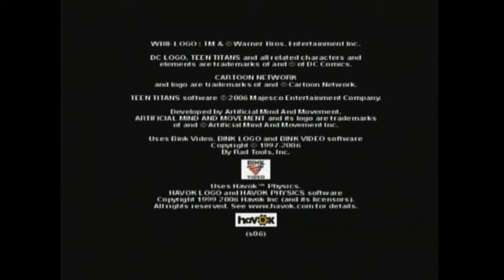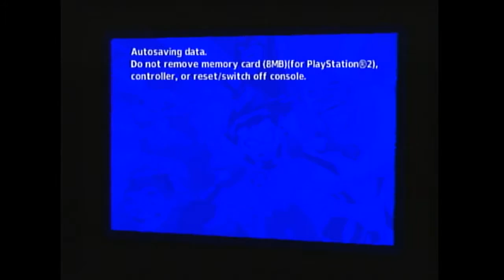[Super Hero Week] Lets all play. - Teen Titans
Let us know below if you prefer Teen Titans or Teen Titans GO!